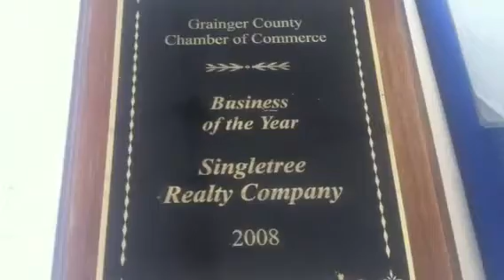Meet the Single Tree Realty Team!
Recorded October 19th 2013 at the Bean Station Harvest Day Festival in Bean Station, TN.